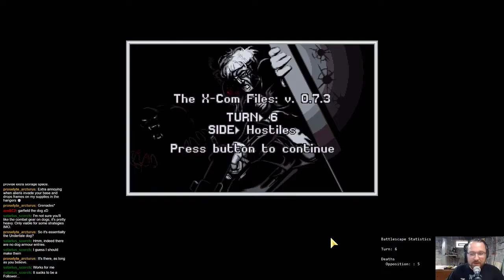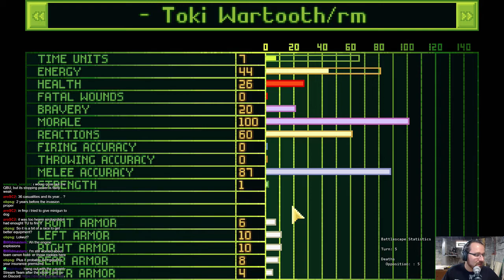X-Com Files #10 - Research Boost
The research must flow